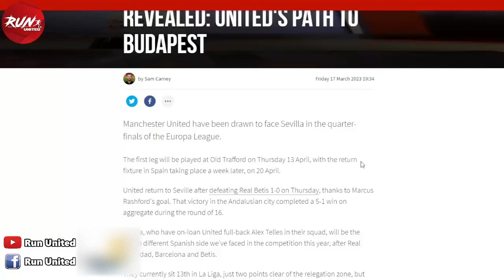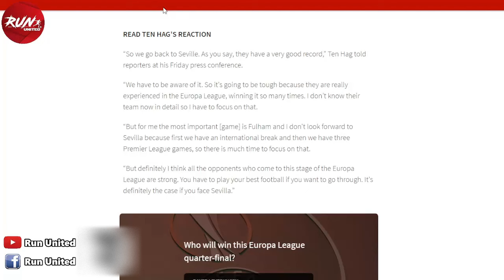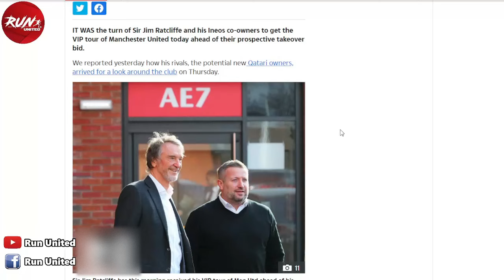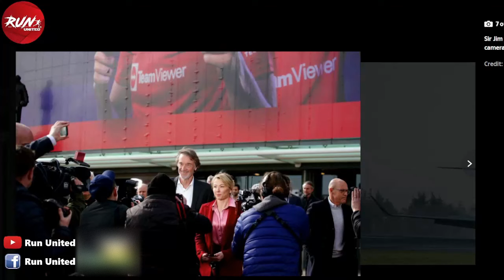สเปนอีกแล้ว! ผีปะทะเซบีญ่าจับสลากยูโรป้า/เซอร์จิมมาคุยซีอีโอผีเตรียมยื่นซื้อ/ข่าวดีอีริคเซนลงซ้อมได้